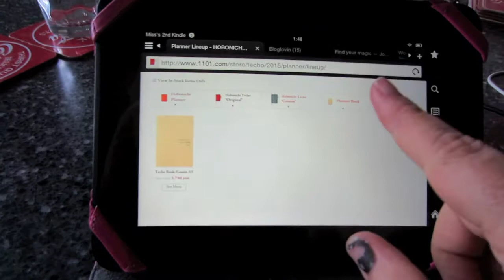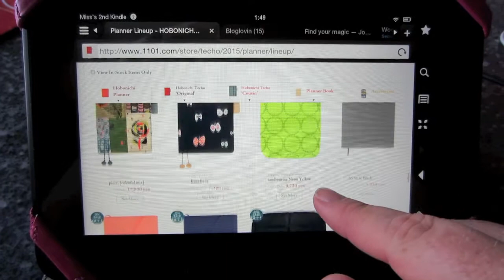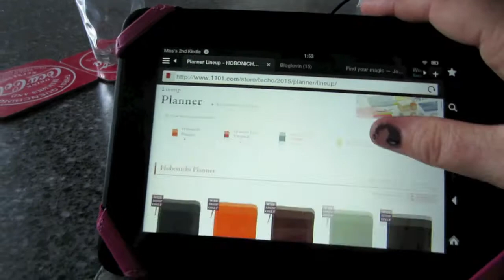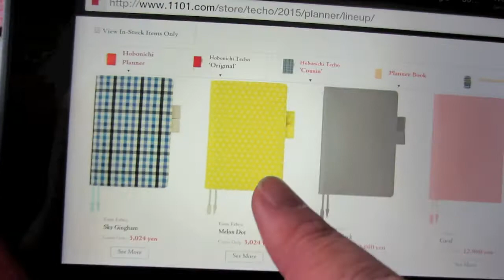To Hobonichi or not? - VLOGTOBER - 25th October 2014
I am vlogging everyday in October for Vlogtober! Yay! Content will vary from each day about who knows what, let's see what happens each and every day. Whilst I will be videoing everyday, content might be on on a bit of a delay as I need to edit, render and upload. If there is anything you want to know or see just let me know!
Places you can find us:

Purchase my Filofax printable inserts & other yumminess for your Filofax (sticky notes, stickers, Art Dashboards)

MY YT Channel for Vlogs, Book Reviews, Tag Videos, Tea, Guinea Pig & Bunnies and just anything I feel like posting!